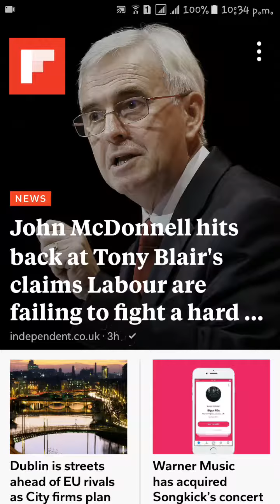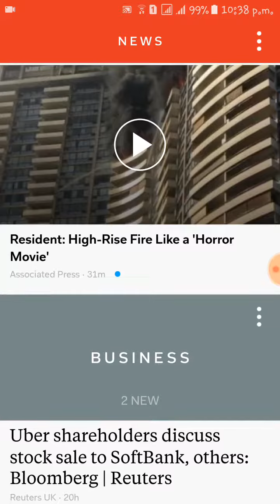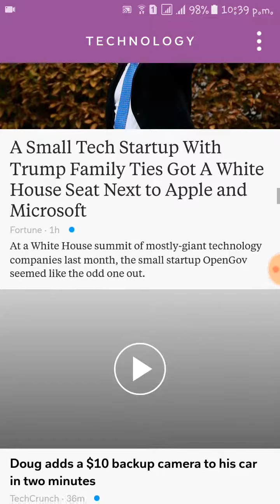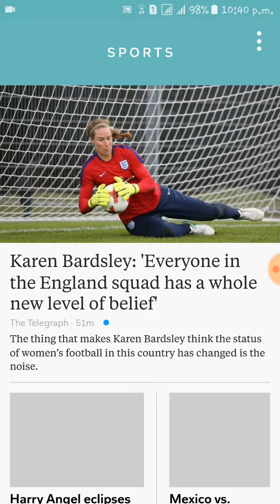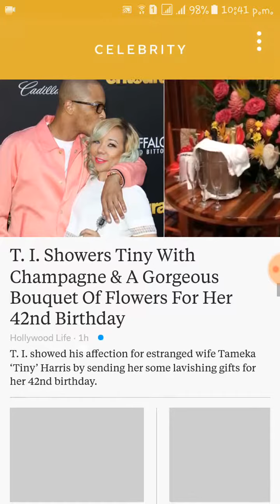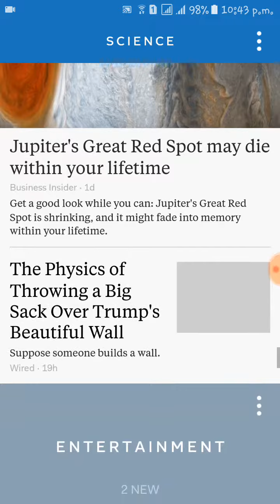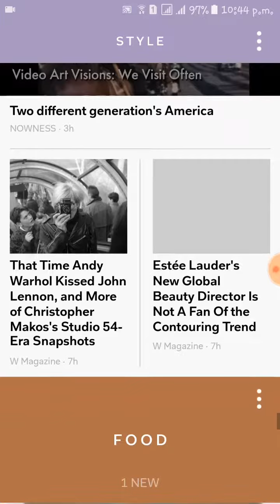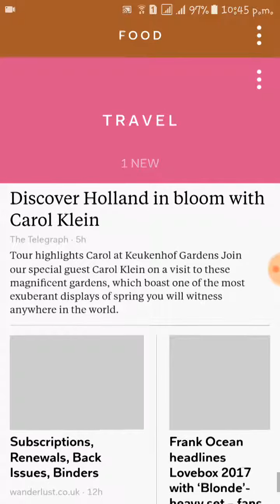John Medonnell Hits back at Tony blair,s claims labour are failing to fight a hard.